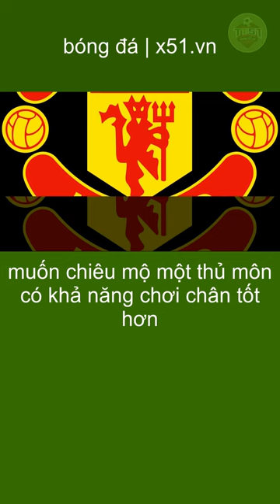MANCHESTER UNITED SẮP CHIA TAY DE GEA, NHẮM 3 CÁI TÊN THAY THẾ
Kể từ khi đến với Manchester United vào mùa hè năm 2011, thủ môn David de Gea đã trở một nhân tốt khó có thể bị thay thế. Tuy nhiên, anh nhiều khả năng sẽ gia đi vào mùa hè này sau khi không thể tìm được tiếng nói chung trong việc gia hạn hợp đồng. Hãy cùng xem phản ứng của báo chí quốc tế về sự kiện này.